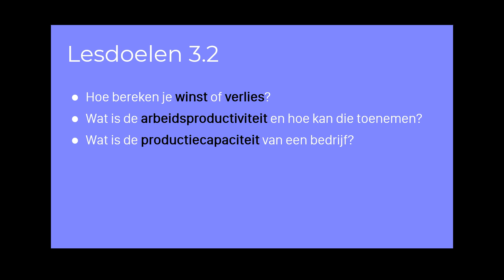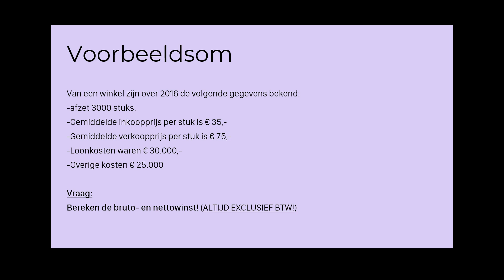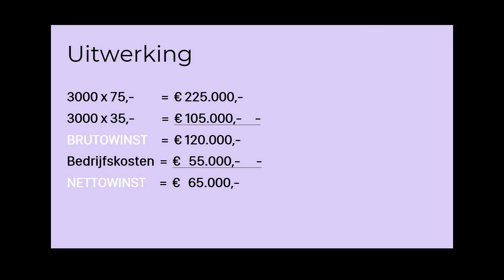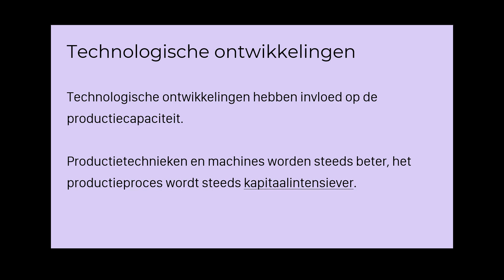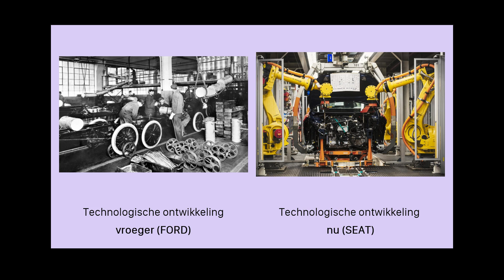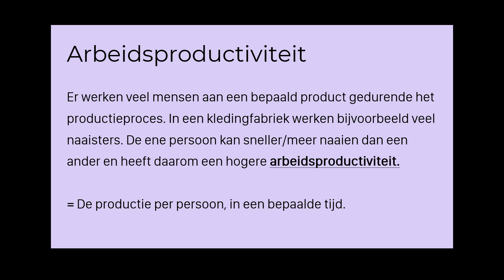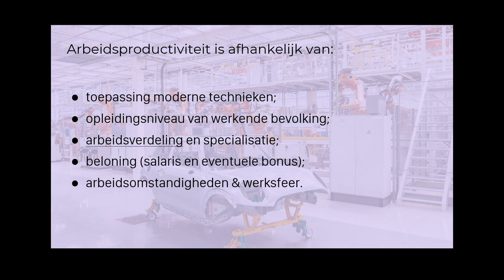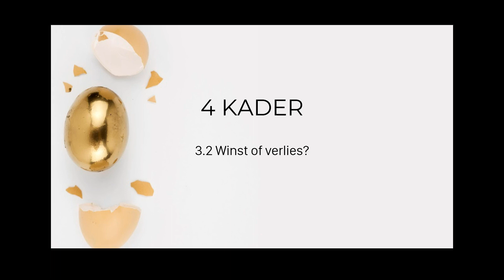4-kader (PinCode, 6e editie) 3.2 Winst of verlies?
In deze video leer je de volgende vragen te beantwoorden:

1. Hoe bereken je winst of verlies?
2. Wat is de arbeidsproductiviteit en hoe kan die toenemen?
3. Wat is de productiecapaciteit van een bedrijf?